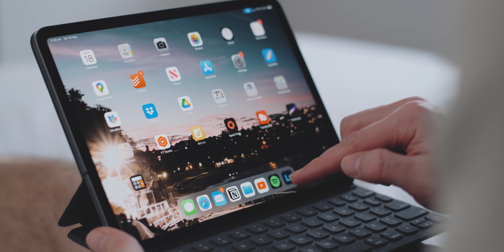Why you should become a creator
I'm constantly amazed and inspired by the YouTube community and everyone who starts a channel, makes videos and puts them out into the world. The creativity on this platform is incredible so I made this little inspirational short film to celebrate all creators. I hope you like it.

Thanks to the creators who never fail to inspire me (in order of appearance):

WHAT I USE FOR MY VIDEOS 📸
My camera
Best all-rounder lens for Fuji
My prime lens for YouTube
My vlogging camera
My Video mic
Wireless Mic
Rode Lav Mic
Fantastic multicolour LED light

Like the animations I use?